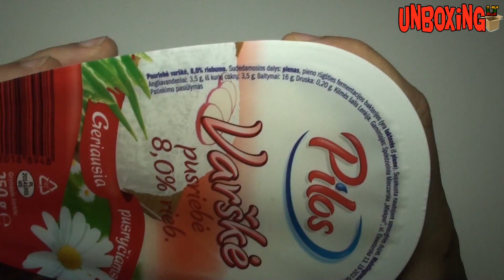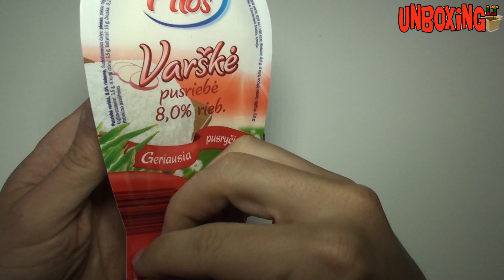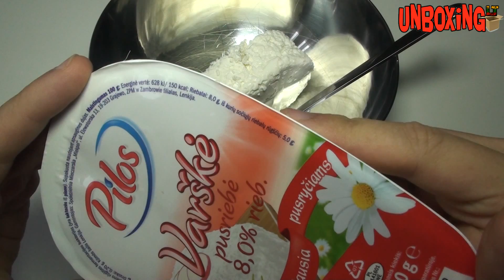Perkame LIDL: Pusriebė Pilos varškė 8.0%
Puikūs pusryčiai kartu su Pilos 8.0% riebumo varške.
Varškę pirkau LIDL parduotuvėje.